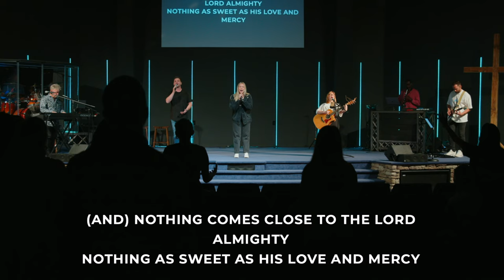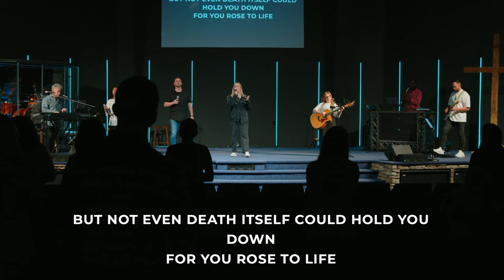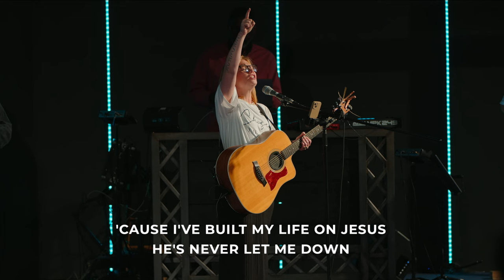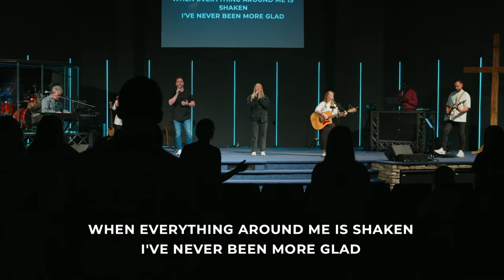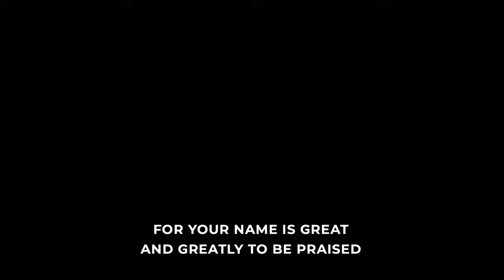Sunday Service 4.14.2024 - Pastor Mike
Worship Songs:
"O Mighty Ones" words and music by Randy Martinez

"Praise" words and music by
Brandon Lake, Chandler Moore, Chris Brown, Cody Carnes, Pat Barrett, Steven Furtick
© Brandon Lake Music; For Humans Publishing; Maverick City Publishing; Capitol CMG Genesis; Capitol CMG Paragon; Housefires Sounds; Writer's Roof Publishing; Music by Elevation Worship Publishing

"Such An Awesome God" words and music by
Heath Balltzglier, Johnny Hamilton, Jonathan Jay, Mitch Wong
© Heritage Worship Music Publishing; Maverick City Publishing; Centricity Songs; Music At North Point; Let There Be Songs; A Wong Made Write Publishing; Integrity's Praise! Music

"Firm Foundation (He Won't)" words and music by Austin Davis, Chandler Moore, Cody Carnes

"Trust In God" words and music by Brandon Lake, Chris Brown, Mitch Wong, Steven Furtick
© Brandon Lake Music; Music by Elevation Worship Publishing; A Wong Made Write Publishing; Integrity's Praise! Music

"I Sing Praises" words and music by Terry MacAlmon